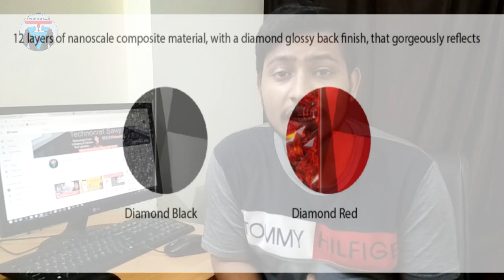Realme 2 Full Notch Display Smartphone features & Specification | Launch and Sale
Welcome to Technocrat Sawji,

Namaskar Dosto, Iss video me maine apko realme 2 ke bare ke bataya hai, or kya kya features or specification milte hai ye v bataya hai. umeed krta hu ye video apko pasand aaya hoga or aap like, comment, share and subscribe krke mere manobal ko badhayenge. Dhanyavaad.

Realme 2 (Diamond Red, 32 GB)  (3 GB RAM):